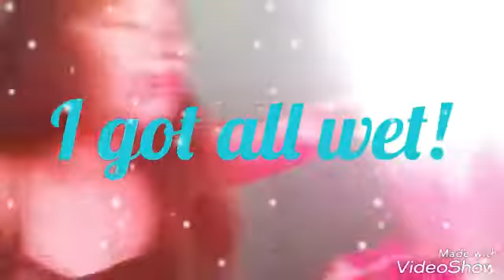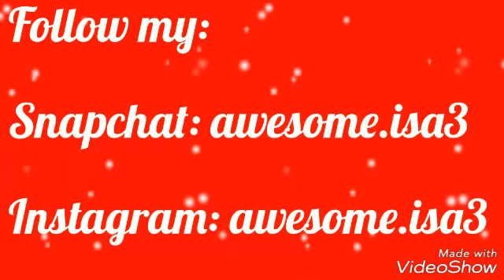Try not to laugh challenge!!!!| failed!!